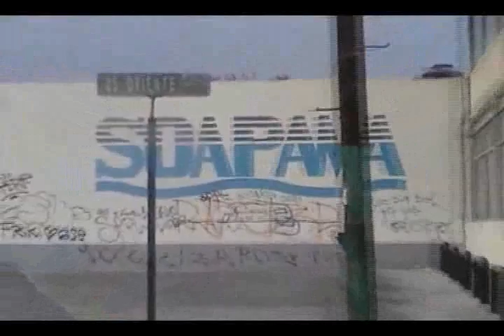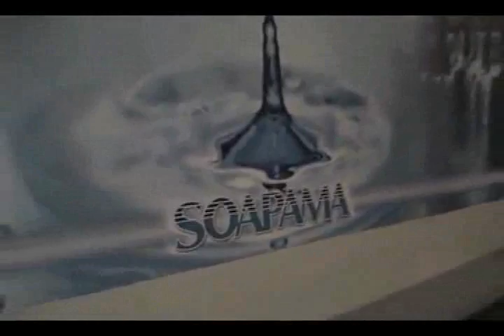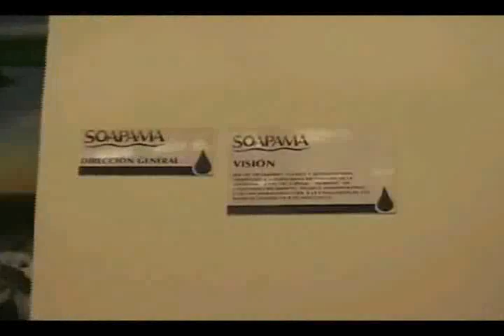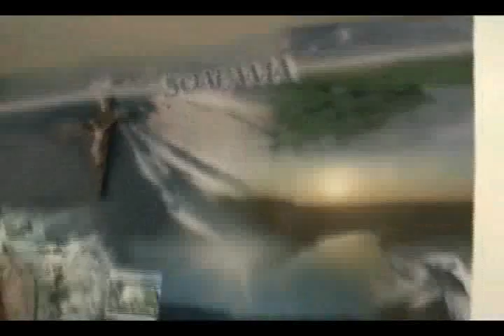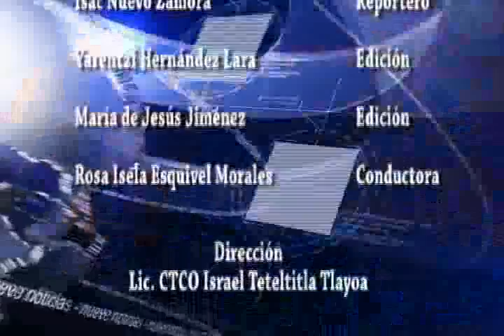Noticiero 13 de Enero 2014 Atlixco Puebla